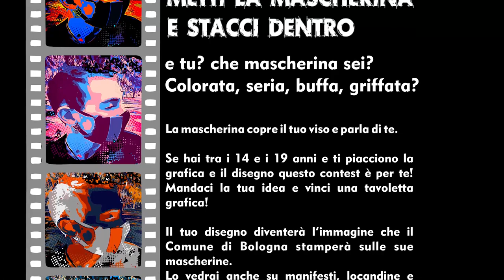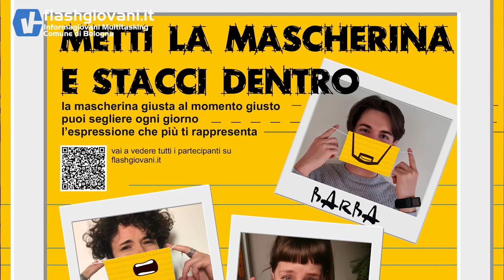Metti la mascherina e stacci dentro